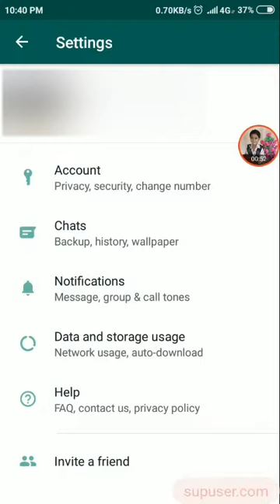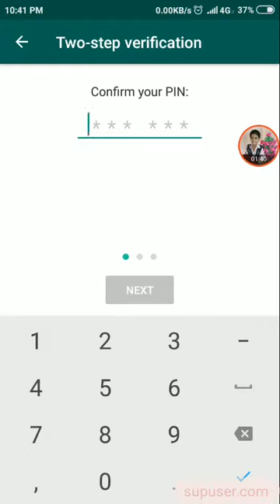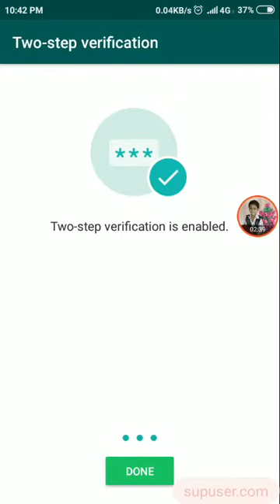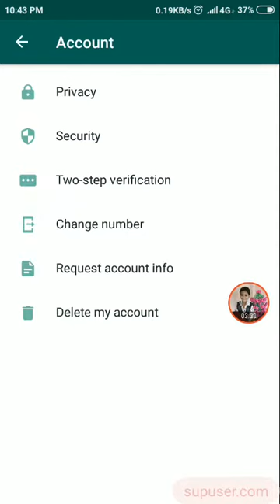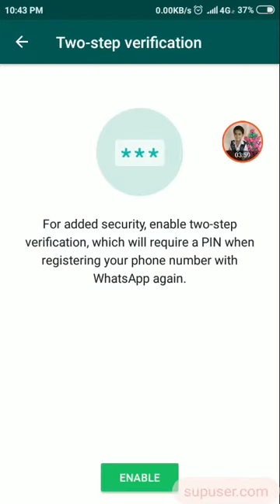How to Enable and Disable WhatsApp Two Step Verification - हिंदी में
How-to Guide, Tips & Tricks, Android Phone, Smartphone, Mobile Phone, Tutorials, Gadgets, Templates, Make Money, Application Software etc. GOOGLE PAY
Amazon Best Offer
Flipkart Best Offer